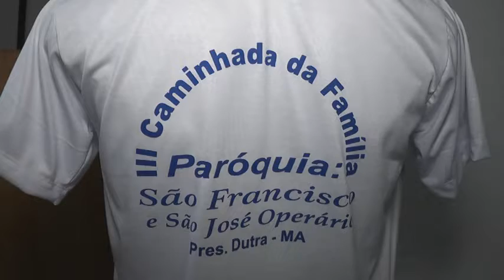CAMINHADA DA FAMILIA ACONTECERÁ NESTE DOMINGO